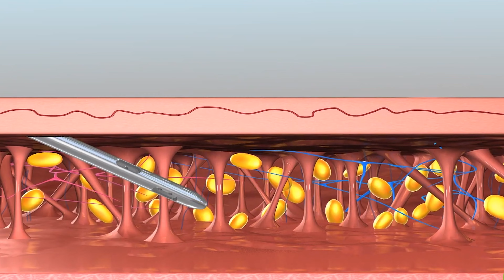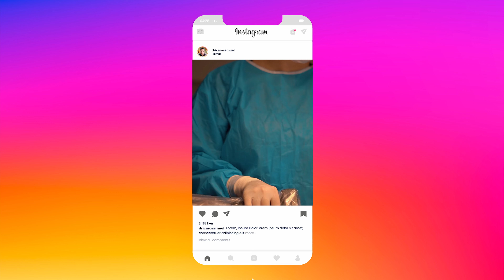COMO MODELAR O CORPO TODO ATRAVÉS DA CIRURGIA PLÁSTICA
Cirurgião Plástico
CRM TO - 3697 / RQE 1611 Modelar o corpo por meio da cirurgia plástica é uma opção que tem ganhado cada vez mais popularidade nos últimos anos. A cirurgia tripla, em particular, é um procedimento que combina três intervenções cirúrgicas para aprimorar a estética e a autoestima de um paciente. No entanto, é importante entender que esse processo não é isento de riscos e exige cuidados especiais.

O primeiro passo para modelar o corpo através da cirurgia plástica é encontrar um cirurgião plástico qualificado e experiente. Este profissional discutirá suas expectativas, desejos e objetivos, avaliando se você é um candidato adequado para a cirurgia tripla. A combinação de procedimentos cirúrgicos, como a lipoaspiração, abdominoplastia e aumento de mama, pode proporcionar resultados surpreendentes, mas é fundamental que o paciente esteja ciente das implicações e riscos associados a essa abordagem.

A lipoaspiração é comumente utilizada na cirurgia tripla para eliminar depósitos de gordura indesejados em várias áreas do corpo. Em seguida, a abdominoplastia é realizada para tonificar a região abdominal, removendo o excesso de pele e restaurando a firmeza. O terceiro procedimento, o aumento de mama, pode ser personalizado de acordo com as preferências do paciente, proporcionando uma melhora significativa na proporção do corpo.

No entanto, é crucial entender que a cirurgia tripla envolve um período de recuperação e cuidados pós-operatórios intensivos. O paciente precisará seguir as orientações do cirurgião, incluindo repouso, uso de vestuário de compressão e acompanhamento médico regular. Além disso, a cirurgia plástica não é uma solução permanente e não substitui a importância de manter um estilo de vida saudável, que inclui dieta equilibrada e exercícios regulares.

Em conclusão, a cirurgia tripla pode ser uma abordagem eficaz para modelar o corpo e alcançar a estética desejada. No entanto, é fundamental escolher um cirurgião plástico altamente qualificado, entender os riscos envolvidos e estar comprometido com os cuidados pós-operatórios. Modelar o corpo através da cirurgia plástica é uma decisão pessoal, e é importante fazê-la com sabedoria e com expectativas realistas.

Cirurgião Plástico
CRM TO - 3697 / RQE 1611